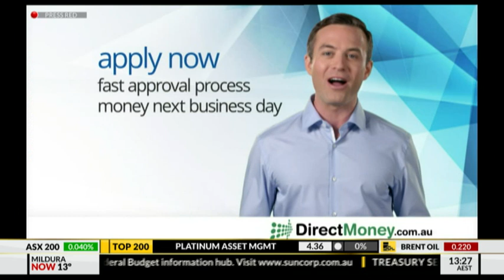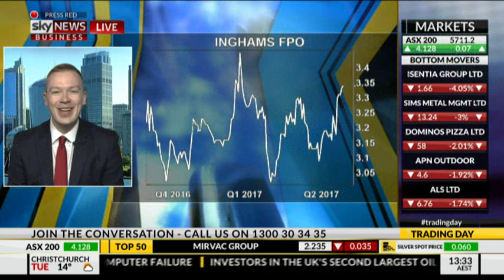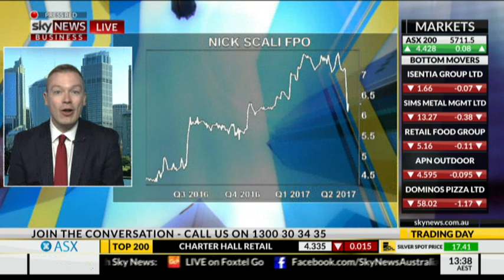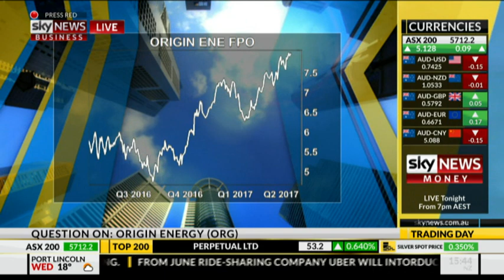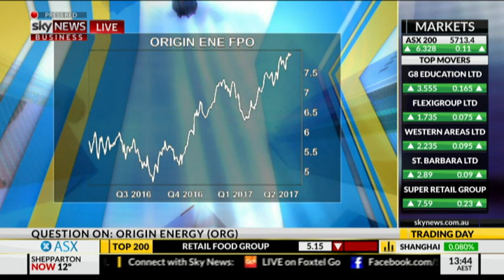KOSEC on TV- Sky Business Trading Day 30 May